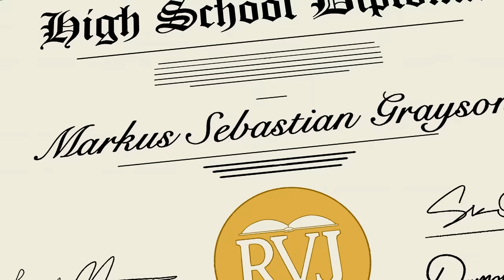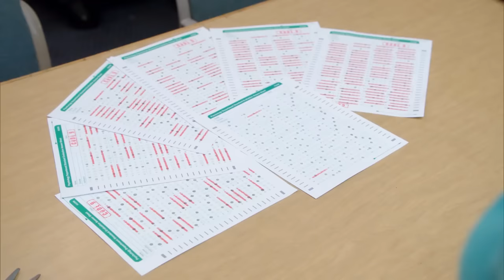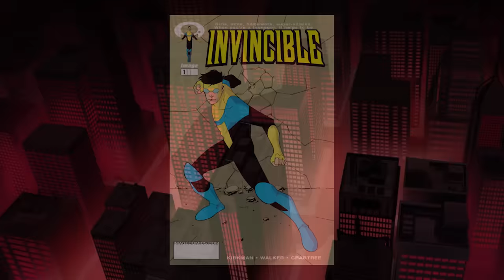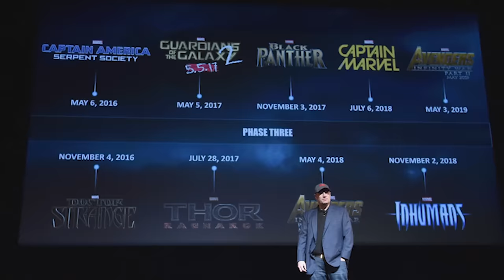Invincible Season 2 Episode 2 Breakdown, Post Credit Scene Explained and Things You Missed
Invincible Season 2 Episode 2. Post Credit Scene Ending Explained, Evil Invincible Multiverse, Angstrom Levy, Invincible vs Atlantis Superman Easter Eggs & Invincible Season 2 Episode 3 Trailer

Covering Full Invincible Season 2 Episode 2 Breakdown and Easter Eggs. Post Credit Scene Explained. Lizard League Marvel DC Easter Eggs, Invincible vs Atlanteans, Doc Seismic, Sequids Return, Shapesmith Explained, Omni-Man Aftermath. Invincible Season 2 Trailer  Easter Eggs. Episode 8 Finale Ending and End Credit Scenes Easter Eggs. Robert Kirkman Invincible Season 2 Superman Easter Eggs. Angstrom Levy, Multiverse, Coalition of Planets and other new stories breakdown. Invincible Thragg and new Viltrumites characters explained. And why Omni Man Returns. Invincible Season 2 Episode 2 Trailer.

Invincible vs Omni Man Fight Scene Aftermath. Invincible Season 2 and Invincible Season 3 Announcement. Omni Man Ending scene explained and comics changes. Omni Man Complete History and Origin Story Explained. Superman Man of Steel Movie and Justice League Snyder Cut Comparisons and References to DC Comics Superman History and Backstory. Evil Superman Twist.

New villains and returning villains. Other Superheroes. Invincible and Atom Eve, Justice League Guardians of the Globe Comparison. The Immortal Character Explained.

Invincible Season 2 Episodes release date 2023. Invincible Season 3 during 2024. Currently there are 7 Seasons Planned. I will do more Season 2 videos when the start releasing more trailers!

Lots More Comic Con Trailers soon! Loki Season 2 Trailer, Avengers 5 Kang Dynasty Trailer, Avengers 6 Secret Wars Trailer, Thunderbolts Trailer, Deadpool 3 Wolverine Trailer and more Fantastic Four Teaser videos

My FULL Invincible Season 2 Episode 3 video will post next Friday!